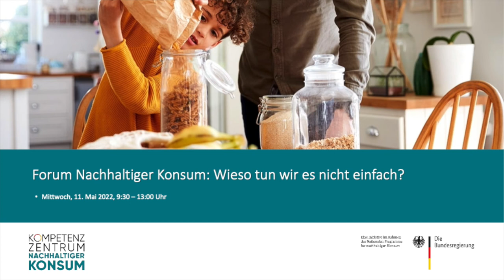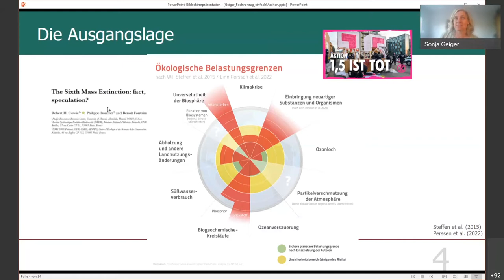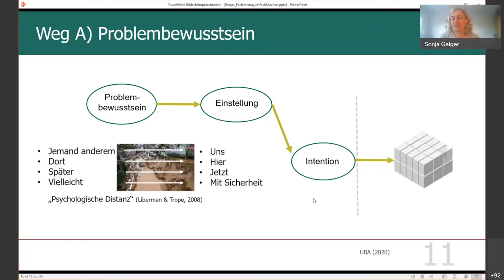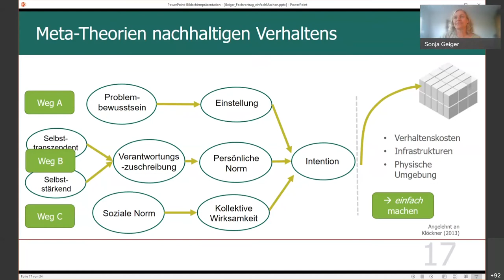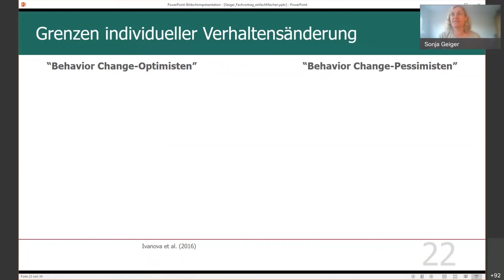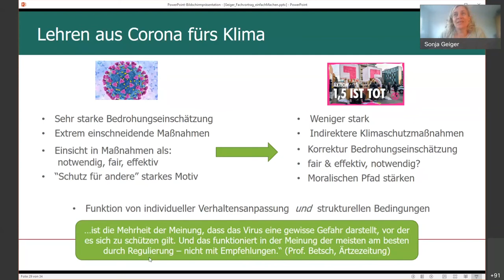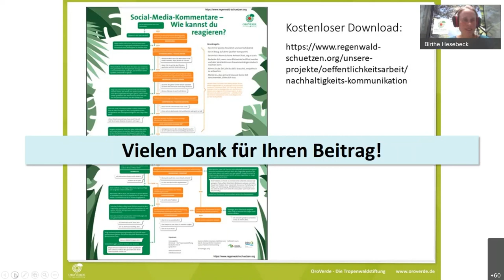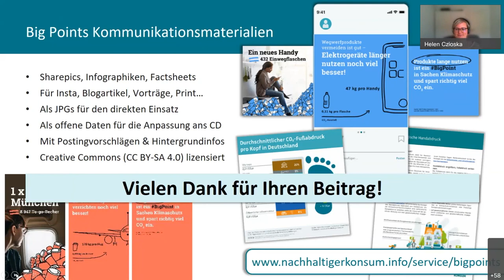Kompetenzzentrum Nachhaltiger Konsum / Nationales Netzwerk: Wieso tun wir es nicht einfach?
Kompetenzzentrum Nachhaltiger Konsum / Nationales Netzwerk Nachhaltiger Konsum

Forum Nachhaltiger Konsum: Wieso tun wir es nicht einfach?

Mittwoch, 11.Mai 2022

Beim zweiten Forum Nachhaltiger Konsum stand der Mensch mit seinen täglichen Konsumentscheidungen im Mittelpunkt. Aus wissenschaftlicher Perspektive ist längst klar, wie jeder und jede den eigenen ökologischen Fußabdruck deutlich verkleinern könnte. Aber was hält Menschen davon ab, in ausreichendem Maß nachhaltig zu handeln? Unter welchen Bedingungen sind wir bereit, einzelne Verhaltensweisen oder gar unseren Lebensstil zu ändern? Was wird als zumutbar empfunden, was als gerecht? Und wo liegen die Grenzen der individuellen Sichtweise – wo der Klimawandel doch ein kollektives Problem ist? Diese und weitere Fragen wurden beim Forum Nachhaltiger Konsum gemeinsam diskutiert. Dr. Sonja Geiger, Umweltpsychologin an der Universität Gießen, hielt einen Vortrag zum Stand der Forschung und es wurden diverse Angebote aus und für die Praxis vorgestellt.

00:00:00 Programmvorstellung (Julia Kailasvuori, Veranstaltungssekretariat)
00:01:35 Begrüßung (Dr. Laura Spengler, Kompetenzzentraum Nachhaltiger Konsum am Umweltbundesamt)
00:06:33 Wieso tun wir es nicht einfach? Wege zu einem nachhaltigeren Konsum aus umweltpsychologischer Perspektive (Dr. Sonja Geiger, Universität Gießen)
00:50:01 Angebote aus der Praxis (Sabrina Ronco Alarcón, Rat für nachhaltige Entwicklung)
00:53:33 Angebote aus der Praxis (Birthe Hesebeck, OroVerde)
00:57:52 Angebote aus der Praxis (Lisa Frien-Kossolobow, Umweltbundesamt)
01:01:55 Angebote aus der Praxis (Simone Wulf, Bundesamt für Naturschutz)
01:04:46 Angebote aus der Praxis (Helen Czioska, Kompetenzzentrum Nachhaltiger Konsum)